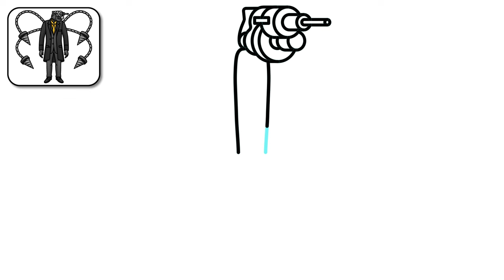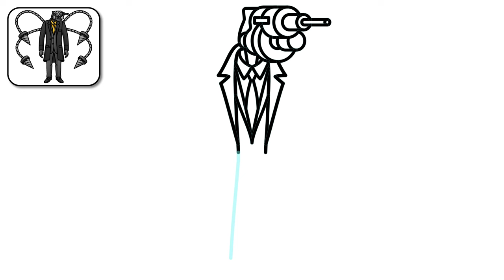COMO DIBUJAR a LARGE DRILLMAN | Skibidi Toilet Multiverse - paso a paso, fácil y rápido dibujo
¡Hola chicos!
En este video, verás un tutorial fácil y rápido paso a paso sobre cómo dibujar a Large Drillman de Skibidi Toilet Multiverse.